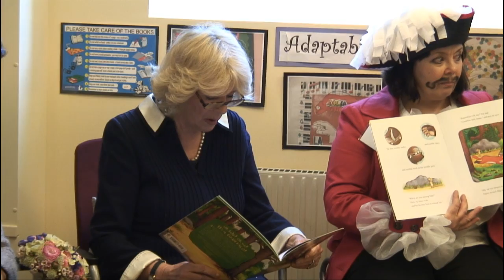Scandinavia Tour: The Duchess of Cornwall reads to children at the British International School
The Duchess of Cornwall and The Queen of Sweden visit the British International School where The Duchess reads The Gruffalo to school children.